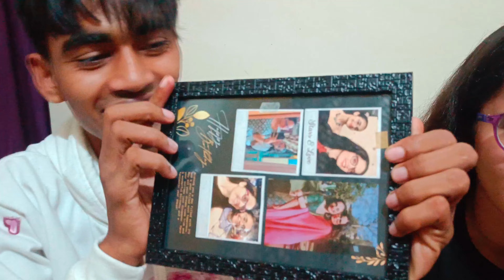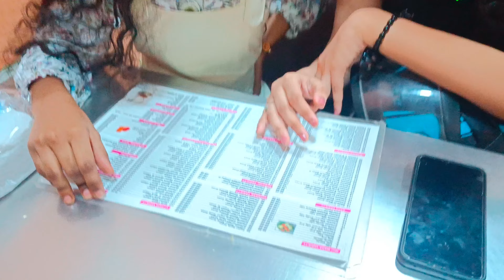Birthday Ke Din Ladai Ho Gyi🥺 || Challenge Day12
Birthday Ke Din Ladai Ho Gyi🥺

hit likes.

lots of